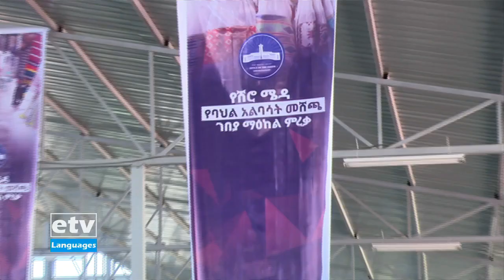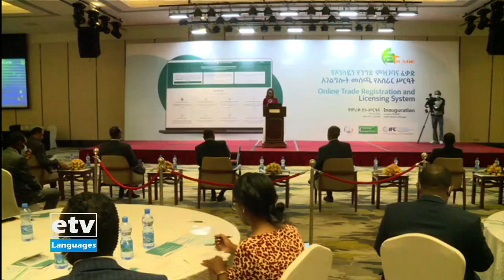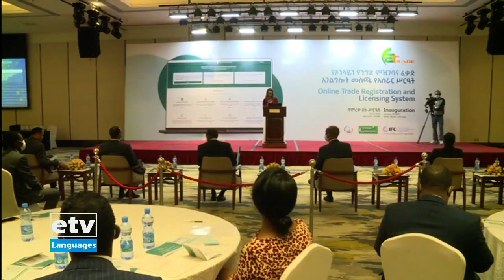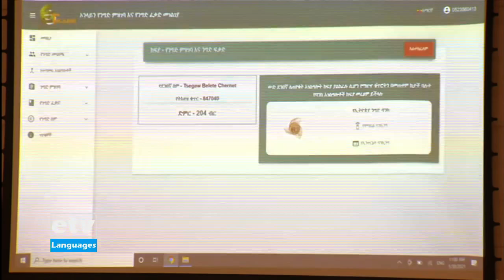English Business News … January 31/2021